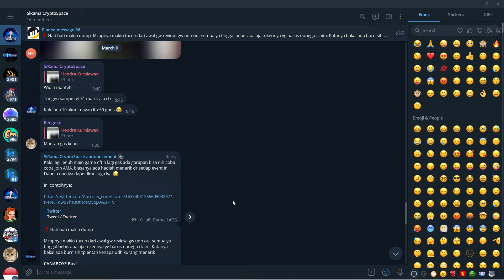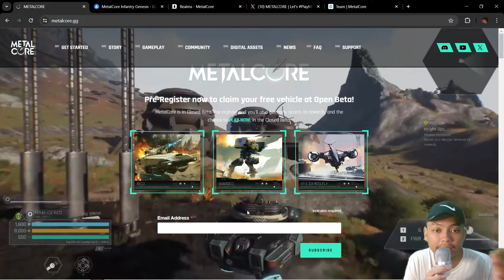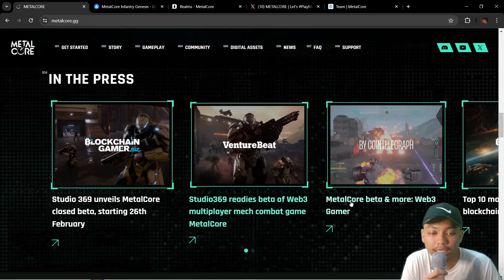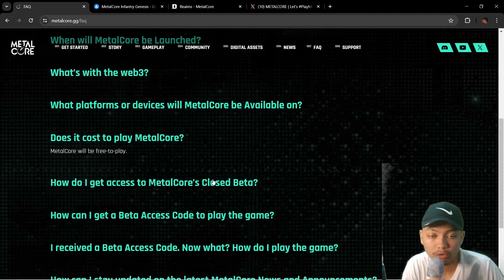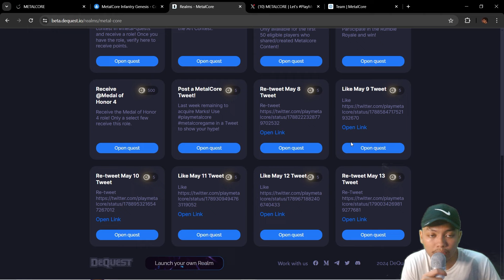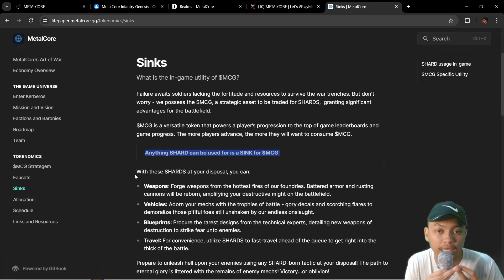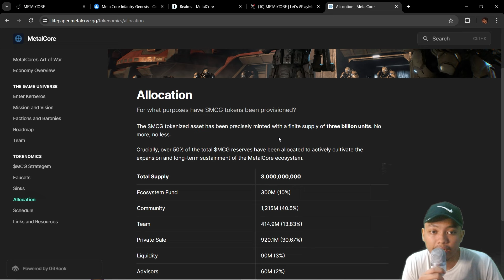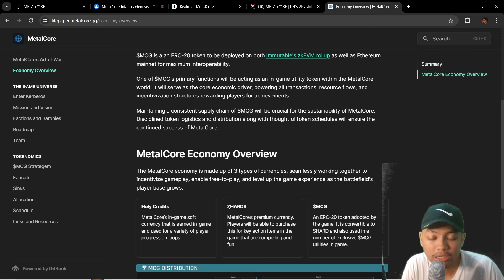Pre Registrasi Open Beta dan Pembahasan Game NFT Metalcore !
Gua bukan expert, jadi mari kita diskusi bersama
KEEP YOUR EYES OPEN !!